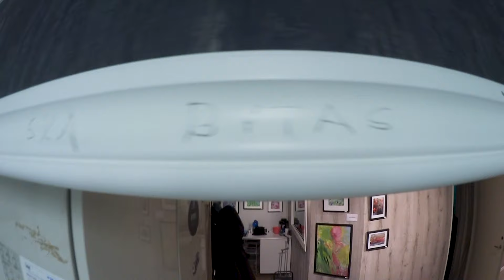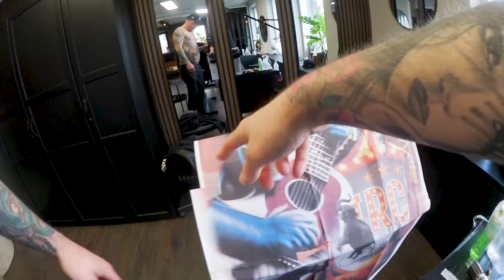MUSIKSTUDIO & RYGGTATUERING - Judith's TV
I samarbete med Lundbergs Custom, BTB Gym & Golden Athlete*

Häng med på finissage, till Uttaljug och Ulricehamn där Martin Sjöberg tatuerar Birra.

Producerat av
Judith's Tattoo